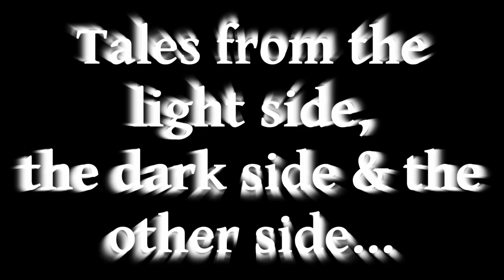The Greatest Sasquatch Encounter Never Told! (True Story!)